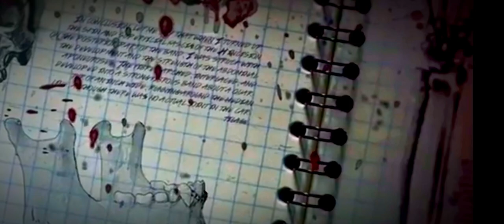Rescue: LE Bodycam Footage Of Cows Being Rescued From Fire Blaze | Happy Ending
Rescue: LE Bodycam Footage Of Cows Being Rescued From Fire Blaze